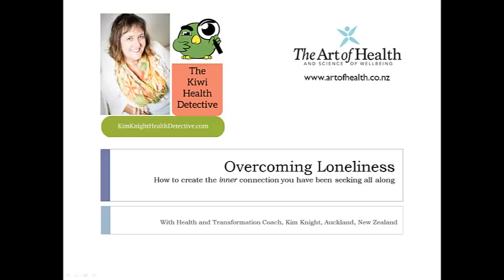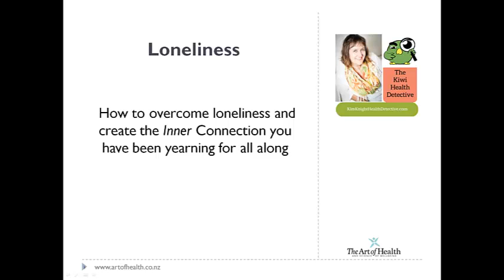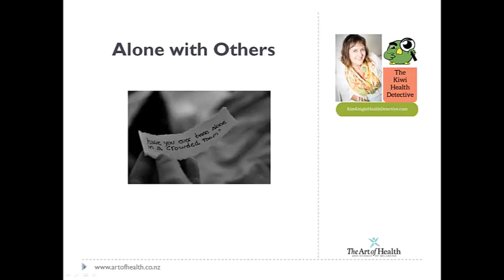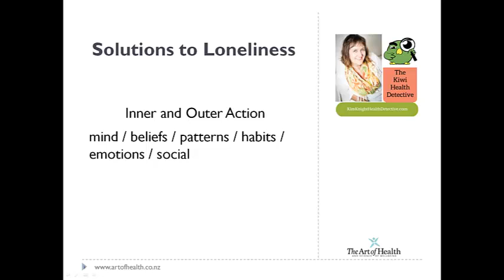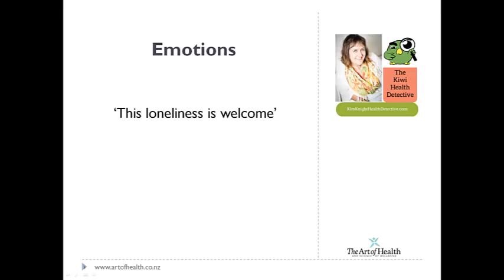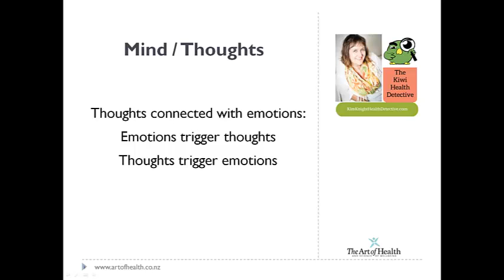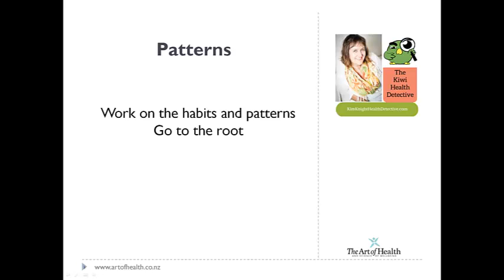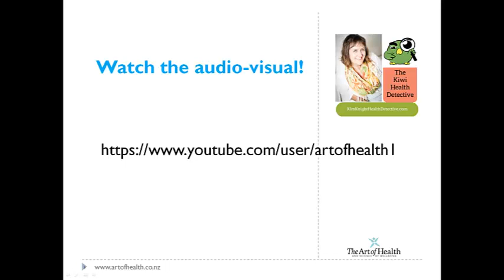Kim Knight - How to overcome loneliness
In this short video I share some useful, practical tools and tips for overcoming loneliness.